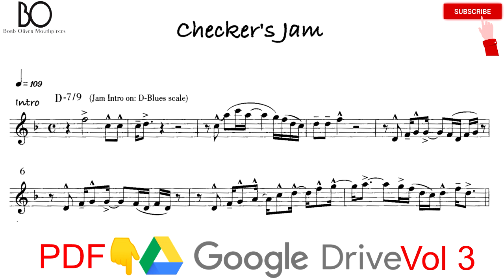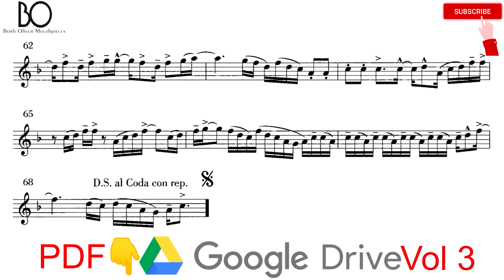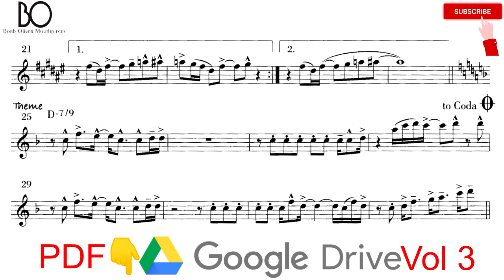CHECKER'S JAM [alto sax] GERNOT DECHERT [playalong]